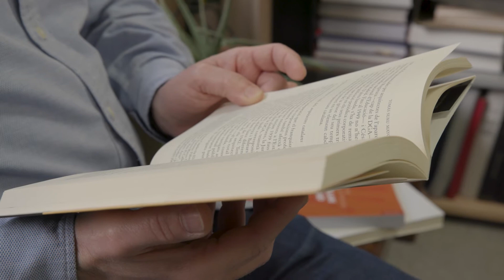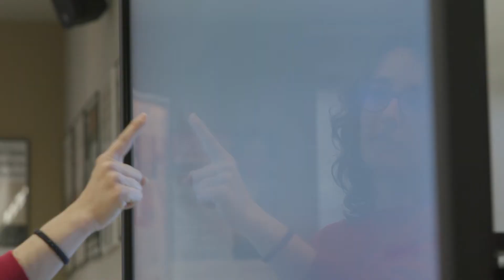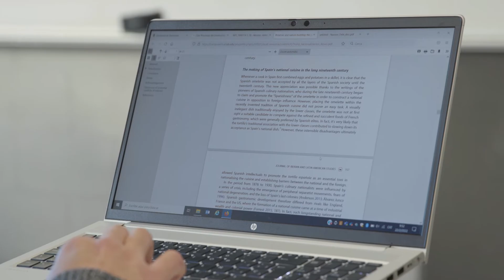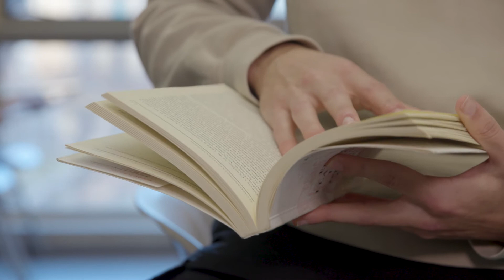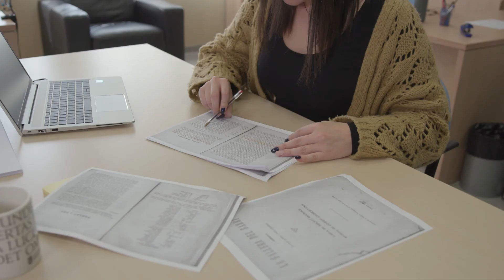Difusión Máster curso 2022-2023